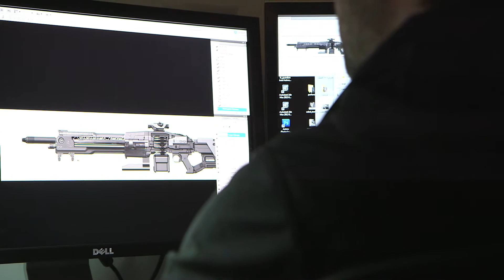DLB and hojjoshMC Discuss Pax 2013 and Tour Bungie Studio Part. 2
PSN ID: DLB
GamerTag: DJDLB